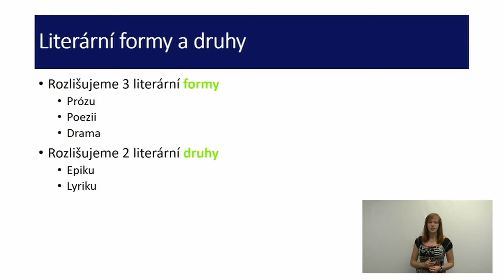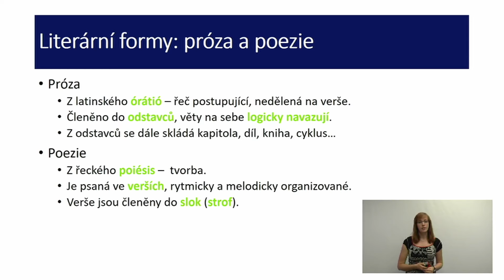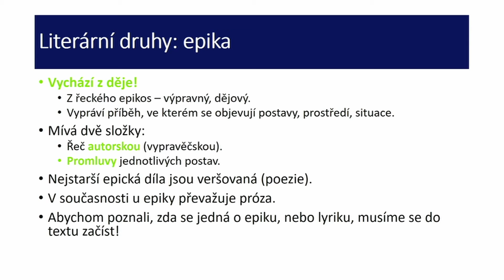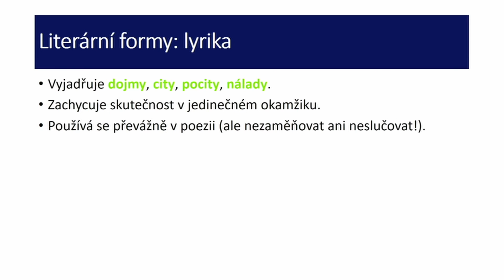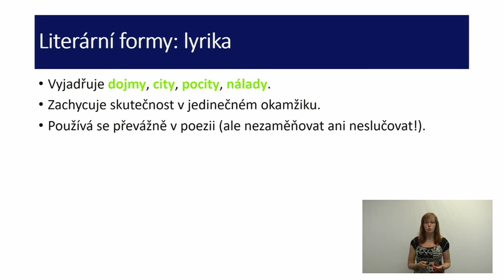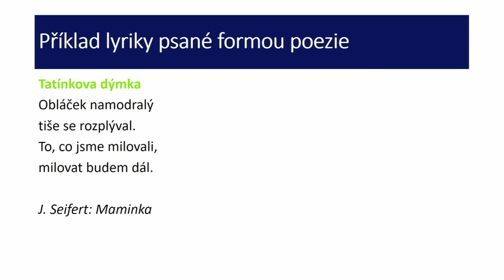Literární formy a druhy: úvod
Úvod do literárních forem a druhů.